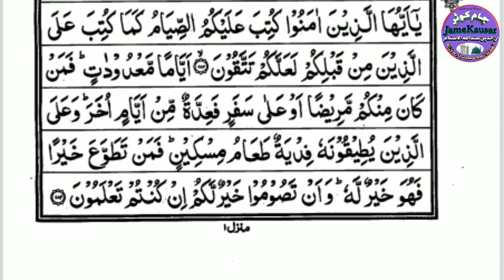Darse Quran || Learn Quran everyday page27 || दरसेकुरान درسِ قرآن || Qari Qaisar Rizvi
Asslamo Alaikum Wa Rahamtulahi  Wa Barkathu

I'm Ahamad Raza Barkati, welcome to our YouTube channel, We upload Islamic videos on random topics like, Naat, Manqabat, Tilawat e Quran, Bayaan etc, if you like our videos then please don't forget to share comment & hit the like button and Subscribe for more videos.

JazakAllahKhair.

if you like this Tilawat e Quran Please let us know in comment